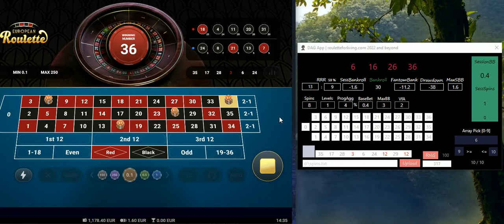DAG App | Sess. #9 | App available here: | online roulette systems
Vulcan Vegas Casino | DAG App | online roulette systems & strategies